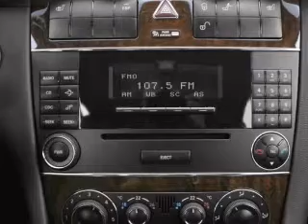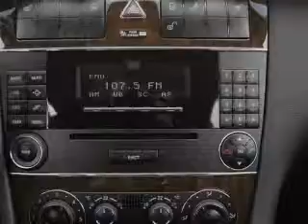2006 Mercedes-Benz C-Class - Stafford TX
Year: 2006
Make: Mercedes-Benz
Model: C-Class
Trim: C280 Luxury 4MATIC
Engine: 3.0 liter 6 cylinder 24 valve
Transmission: 5-Speed Automatic
Color: Granite Gray Metallic
Mileage: 70147
Address:
12053 Southwest Freeway